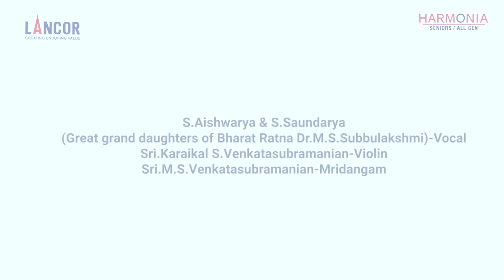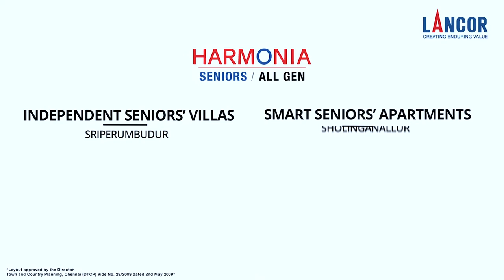Divine “Giridhara gopala” of MS from movie Meera sung by S.Aishwarya and S. Saundarya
This song is an excerpt from live concert that was shot at Lancor Harmonia , Sriperumbudur

Ragam-Mohanam
Talam-Adi